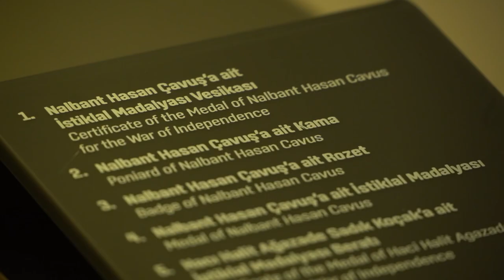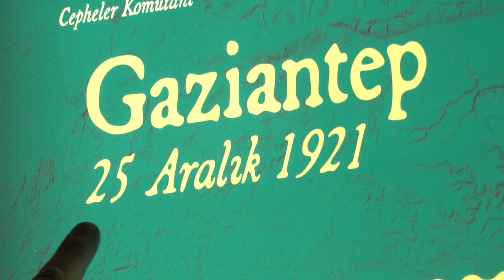Antep Savunmasının Önemli Kahramanlarından…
Kurtuluş Savaşımızın önemli safhalarından Antep savunmasında ecdadımızın 11 ay boyunca düşmana karşı verdiği mücadelenin kahramanlarından biri Nalbant Hasan Çavuş….

25 Aralık Panaroma Müzesi’nde, kahramanımızın hikayesini değişik kuşaklardan torunları anlatıyor. Düşman askerini hançeriyle nasıl yaraladığı ve başka ayrıntıları anlatmış arkadaşlarımız…